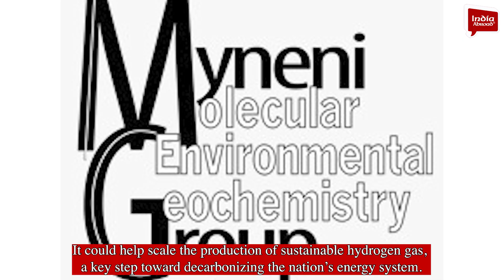Indian-origin Princeton prof wins Schmidt award| India Abroad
Indian-origin professor of geosciences at Princeton, Satish Myneni, has received the 2025 Schmidt Transformative Technology Fund awards for breakthrough hydrogen research.

India Abroad - For Indians Abroad

📌 This video is NOT sponsored and is created for informative purposes.

Catch all the latest news videos here on "India Abroad". India Abroad News strives to connect with the viewers and subscribers by bringing India Abroad's comprehensive news coverage in English and many other languages. India Abroad’ coverage is governed by its charter of FREE, FAIR & UNBIASED news reportage.

India Abroad and New India Abroad are part of Indian Star LLC, based in Maryland, USA. We’re not linked to the former India Abroad newspaper (1972–2021).

We share stories and voices from the Indian diaspora—NRIs, expats, desis, and global Indians. All views in our content are personal opinions; Indian Star LLC isn’t liable for any claims made in videos, podcasts, or ads.

From culture and tradition to real-life experiences, we cover what matters to Indians living abroad.